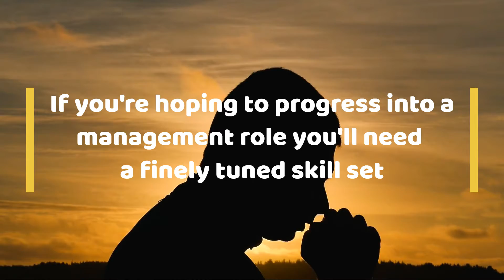The 8 Skills for a Successful Management Career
Professional Skills Development Courses

Build The In - Demand Professional Skills, Save Huge Time and Money. All Courses Are Fast Paced

A host of courses are available on the above link. Check them out!

Want to enrol on a free course? Then Check this course on The Building Blocks of Quality Management